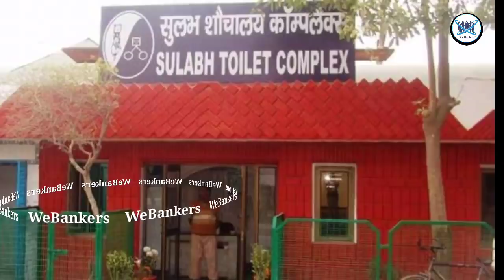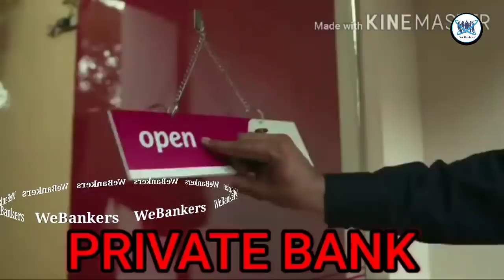निर्मला ताई का SBI के चेयरमैन का लीक ऑडियो ने 14 लाख बैंकर्स का मनोबल गिराया। चारो ओर हो रहे है सवाल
The Finance Minister Nirmala Sitharaman SBI as heartless and inefficient because some 2.5 lakh bank accounts of tea garden workers in Assam were not functional. She was speaking at a financial inclusion outreach programme in Guwahati on February 27. The Finance Minister snaps, and says, “Don’t tire me out… don’t tire me out. (inaudible). SBI Chairman you will meet me in Delhi on this matter and I am not letting this go. This is utter omission of job. I hold you completely responsible for a failure and I shall have a detailed talk with you.

क्या आप webankers को मजबूत करना नही चाहते।। आइये हम रोजाना 10 लोगो को जोड़कर 30 दिन में इतिहास बदल दे ..

Download We Bankers Android app

क्या आप webankers को सपोर्ट करना चाहते है ।।

क्या आप नही चाहते कि वी बैंकर्स जो कि आम बैंकर्स की आवाज है दूर तलक जाए ।।

तो आज से 1 छोटी सी जिम्मेदारी आप भी लीजिए ।।

वी बैंकर्स के यूट्यूब चैनल को अगर 1 बैंककर्मी रोजाना 10 ग्राहको के मोबाईल में जाकर सब्सक्राइब कराए और इस मिशन में 1000 लोग साथ दे तो 30 दिनों में हम 300000 लाख तक पहुँच सकते है ।।

आज सोशल मीडिया में बहुत ताकत है और ये ताकत आपने वी बैंकर्स को दे दी तो फिर कोई बैंक का GM किसी बैंक मैनेजर को गाली नही बकेगा

कोई नेता खुले आम बैंककर्मचारियो को बर्खास्त नही करेगा

क्योकि तब 300000 लोग उसकी ऐसी तैसी कर देंगे

तब मीडिया भी उसे वायरल करेगा ।।

इसलिए साथ आइये बस 1 बैंककर्मचारी 10 ग्राहको को जोड़े जिससे उन्हें भी पता लगे

की बैंक वाले का वेतन केंद्रीय कर्मचारी के आसपास भी नही

बैंक की नौकरी इतनी आसान नही

जब सब घर मे परिवार संग रहते हैं तो हम ATM में पैसा भरते हैं

इसलिए ग्राहको को जोड़िये

कर के देखिये , मेहनत से किया गया कोई भी प्रयास विफल नही जाता